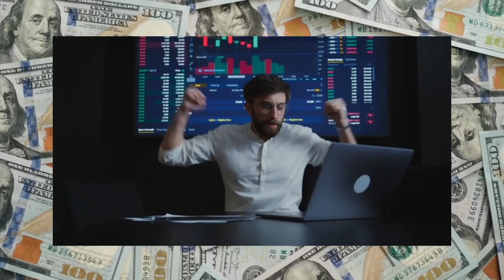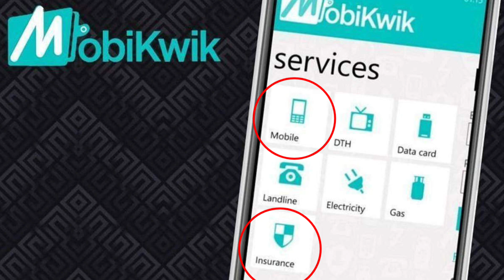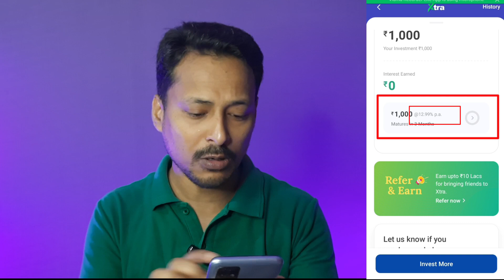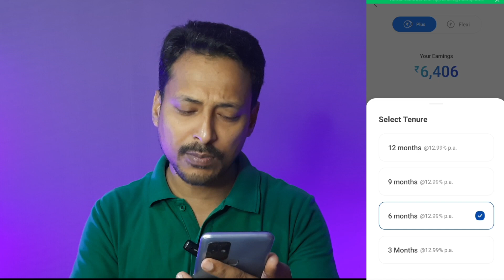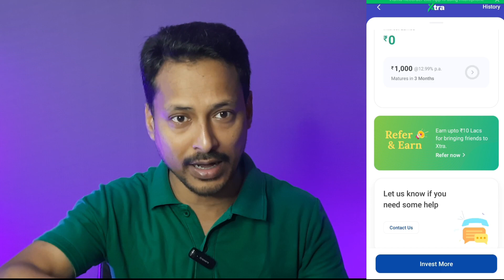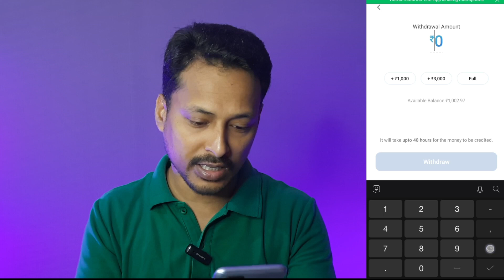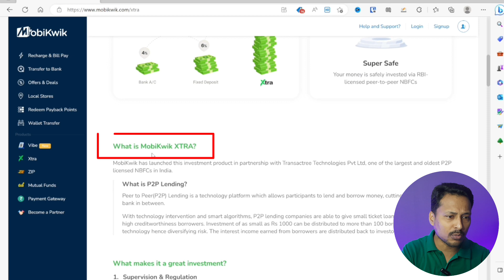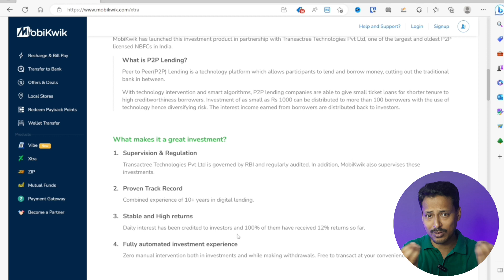🔥🔥Mobikwik Xtra 13% Review | Best p2p lending platform India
Use Refer Code: ZP3Q2H

I trust my investments with Xtra by MobiKwik which is earning me 12 to 13% PA returns. And the cherry on top? I get daily interest & can withdraw anytime. Invest your money now & let the profits roll in:

In this video, we will discuss:
1. What is Mobiqwik Extra
2. How MobiQwik P2P lending work
3. What is the Risk Investing in MoboQeik Extra
4. My Investment experience